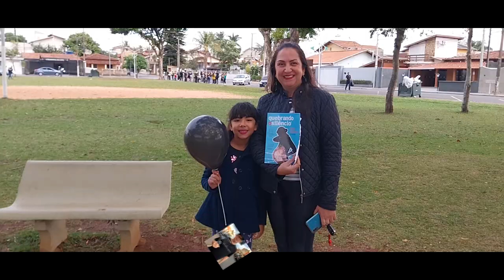QUEBRANDO O SILÊNCIO 2023 - IGREJA ADVENTISTA DO 7º DIA ARTUR NOGUEIRA